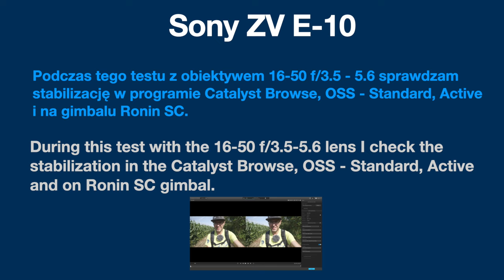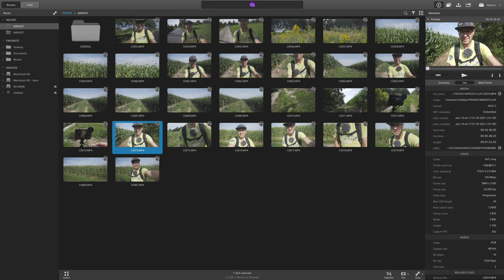SONY ZV-E10 VIDEO TEST STABILIZACJI: STANDARD, ACTIVE, CATALYST BROWSE, GIMBAL, vs. GoPro Hero 9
Sony ZV

🕑 TIMESTAMPS:

0:00 Video test: Sony Stabilization
2:24 GoPro Hero 9
4:23 stabilizacja w programie Catalyst Browse
5:23 Statyw i idealny kadr
6:42 Wnioski
7:02 Podsumowanie